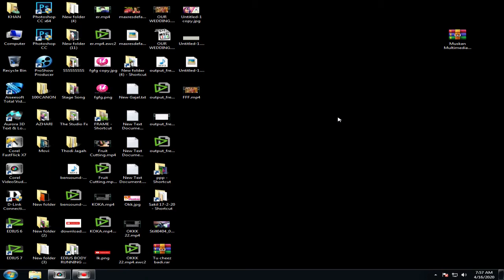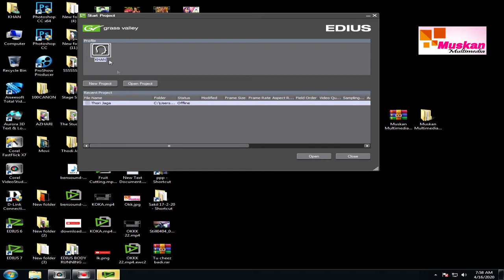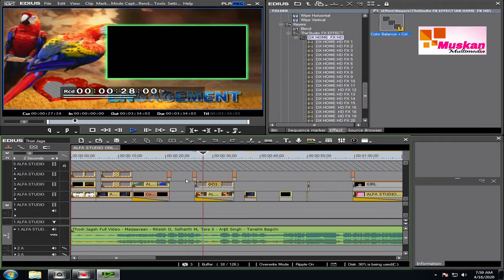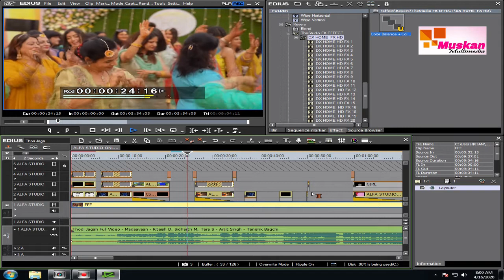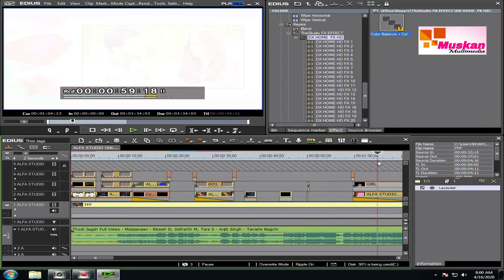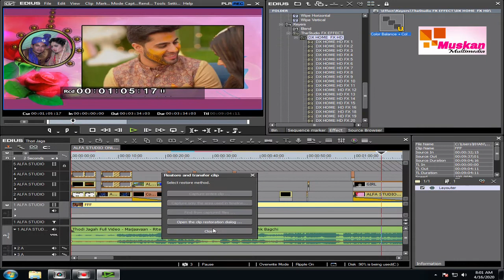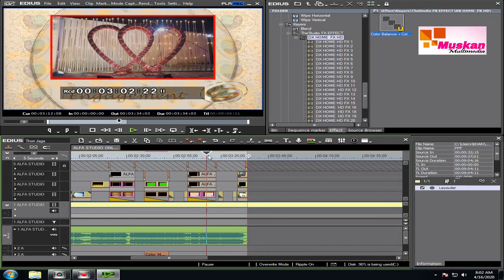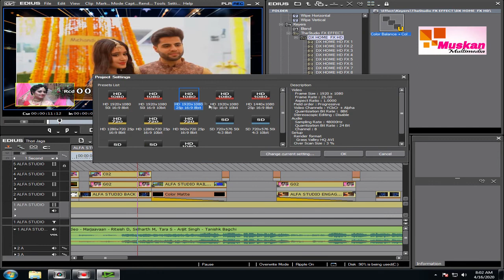Thodi Jagah l New hindi Full Song l Free Download_ Edius 7,8,9 Supported (Muskan Multimedia Pabna)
Project Name: Thodi Jagah_ Free Download_ Edius 7,8,9 Supported (Muskan Multimedia Pabna)

Support: Edius 7,8,9

Uploaded by: Muskan Multimedia Pabna

O Saki Saki, Edius Wedding Project 2020, Edius 7, Edius 8, Edius 9, Edius Project Free

Guys, I always upload new projects to this channel. What you get is free. You do not have to pay for it. You get projects when password is secure. Watch the whole video and collect passwords with a little trouble. Your encouragement is the way forward for me.